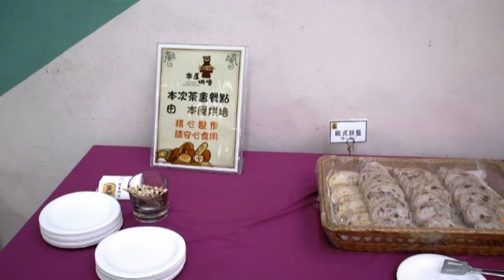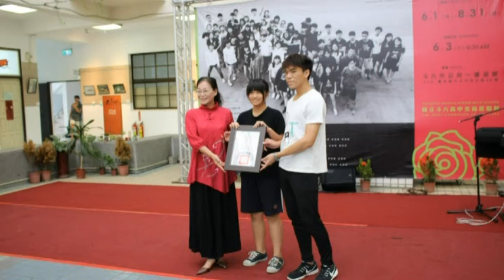Produce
帶著畫紙與水彩筆，在太平老街、雲中街、行啟記念館穿梭，找尋最有感覺的角落，坐下來畫出心中的那個地方，斗六市公所一樓迴廊目前展出的畫作，正是斗六高中美術班學生戶外寫生的成果，60件「花園城市在斗六」的作品，從現在起將展到八月三十一日，學生們透過他們的畫作，帶大家看看年輕人眼中的「花園城市」。
    此次「花園城市在斗六」，斗六高中美術班聯展，是由高一、高二學生聯合展出，由於同學平日忙碌學業以及水墨素描跟設計的術科練習，要特別花時間進行專案創作，恐會壓縮到其他時間，所以老師特別安排幾次戶外寫生，讓同學進行正規術科練習之餘，同時也能完成作品作。負責帶領同學進行此項計劃、同時也是美術班水彩老師的林子賀表示，這次是讓每位同學提供一件作品，以斗六市景的水彩媒材為主，同時也鼓勵同學展現不同的巧思，例如加入簽字筆或是墨汁等素材來創作。高一、高二導師林允中、梁素惠也說，因為這次的聯展，同學們更深入認識斗六，還能夠在高中生涯中，擁有公開展示自己作品的機會，對學生們來說，是一個很難得也寶貴的經驗。
    斗六高中校長劉永堂表示，學校美術班已邁入第21屆，對學生而言，在一般課業與術科專業的學習之外，還要真正瀏覽斗六城市的各處角落景點，完成他們認為能夠展出的優秀作品，有交通跟時間上的難度，不過為了在高中第一次的校外聯展，為了讓更多人來到公所，能夠欣賞到斗高學生的高水準作品，老師和學生們還是找出時間，在校園裡以及斗六的特色街區中，進行觀察與寫生，這些畫作都是真誠真心的展示，希望大家能夠找時間，來看看同學們所感受到的斗六之美。市長謝淑亞致詞時，也非常感謝斗六高中師生們，為這次展出所做的努力，看了吳書竺同學所畫的「椰子樹在斗高嘰嘰喳喳」，會讓人想要到現場去看看，感受學校裡的自然風情；從未到過行啟記念館的張妤蓁，則是在老師的帶領下看到了這個地方的歷史之美，為我們畫出了她眼中、日治時期建築的美麗景緻；因為斗六的美千變萬化，從早晨到黃昏，同樣的場景會展現出不同的樣貌，「花園城市在斗六」的系列展出，就是希望透過學子們的觀察，從國中到高中，用水彩或碳筆，能夠展現出斗六多采多姿的樣貌，在畫作中帶領著我們，去發現可能是過去從未用心觀察到的景色，這次斗六高中美術班聯展，從邀請函及簡介上就能看出，學校對於學生們的重視，翻開設計簡單卻有花園城市意象在其中的邀請函與簡介，裡面是學生們的照片，因為有這群孩子的用心創作，才能完成此次聯展，至於到底有甚麼樣的作品呢，當然就是等著大家，一起到公所來欣賞，就像學生們實地進行戶外寫生一樣，來到現場觀賞，才能真正看到他們眼中的「斗六花園城市」。14日在公所中庭舉行開幕茶會與會貴賓有斗高校長劉永堂、家長會長張唐榮、校友會總幹事鐘源旺、教育部青年發展署雲林縣青年志工中心諮詢業師張起凰、斗高教務主任、特教組長林子賀、215導師梁素惠、115導師林允中，公所彭士人主秘、財政、民政、社會等課長、秘書室主任等及斗高美術班１、２年級學生參加在街頭藝人彩色樂團３家人組優美演奏中揭開序幕，謝市長還頒發感謝狀給學生，與會貴賓斗高校長劉永堂、家長會長張唐榮、斗高教務主任呂冠見、特教組長林子賀、215導師梁素惠、115導師林允中也分別致詞感謝公所場面熱絡學生還導覽與會貴賓解說其作品及創作理念深受掌聲勉勵。